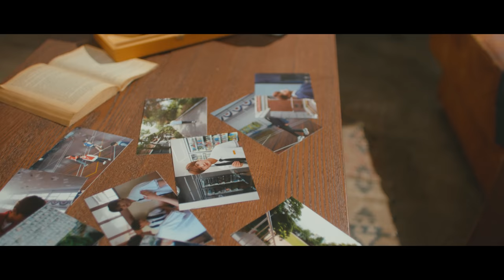[CRAVITY] HIDEOUT : EPILOGUE FILM SEASON. 3